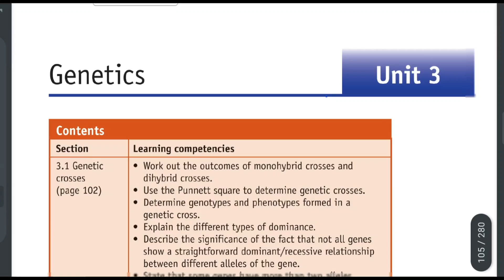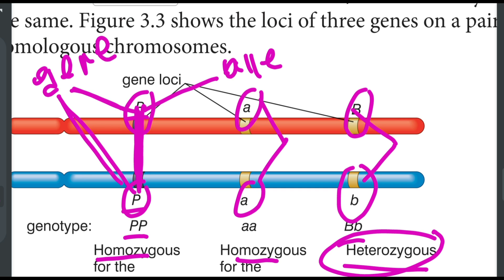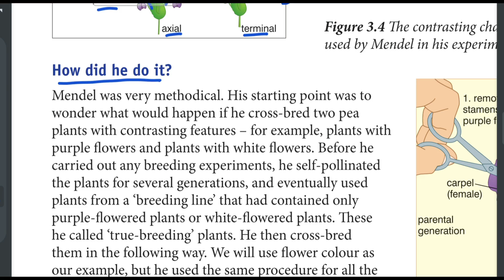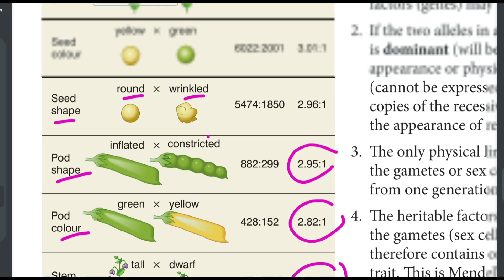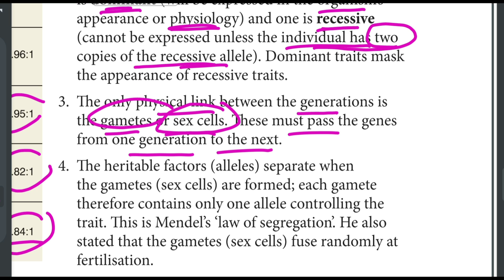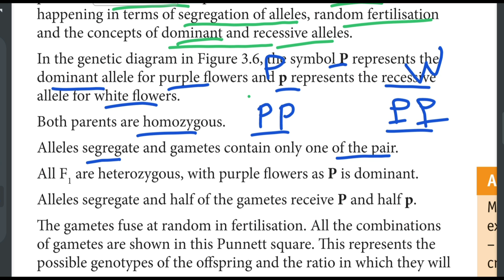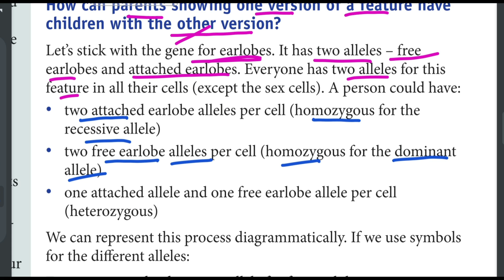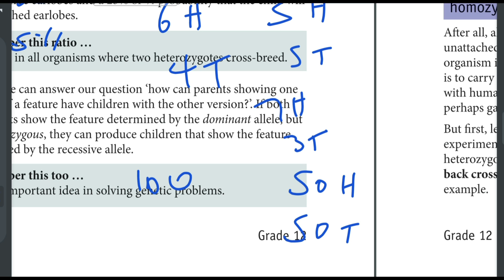Ethiopian Grade 12 Biology Unit_3 p_1 Genetics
Ethiopian Education